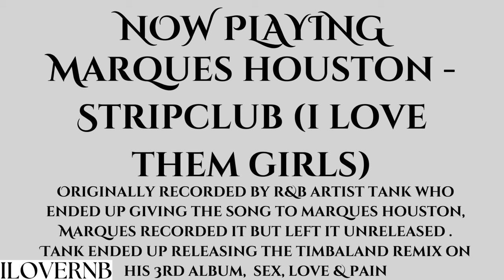Marques Houston - Stripclub (I Love Them Girls)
Unreleased & Rare.

Originally recorded by R&B artist Tank who ended up giving the song to Marques Houston,  Marques recorded it but left it unreleased,

it is rumored his version was a Bonus Track on Veteran (2007).

Tank ended up releasing the Timbaland remix on his 3rd album,  Sex, Love & Pain